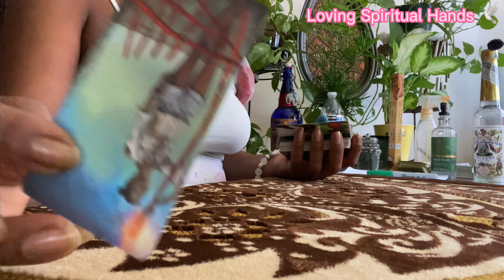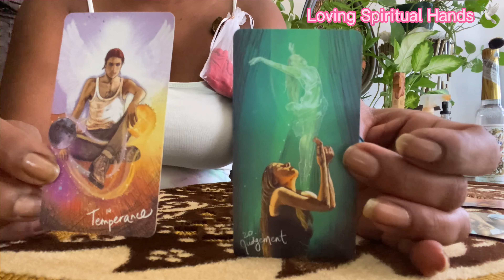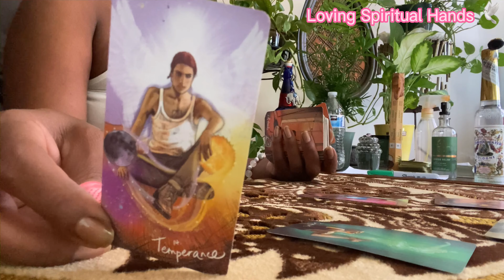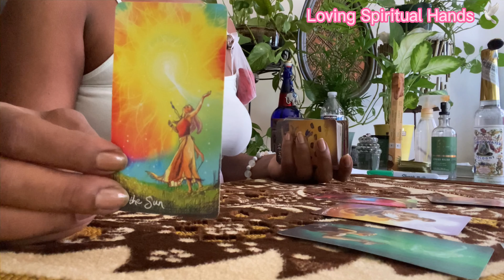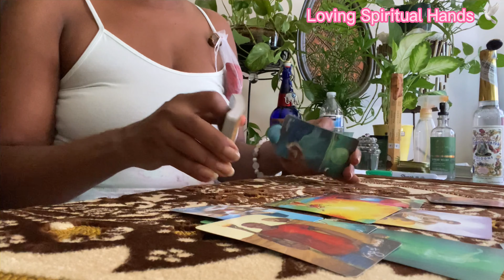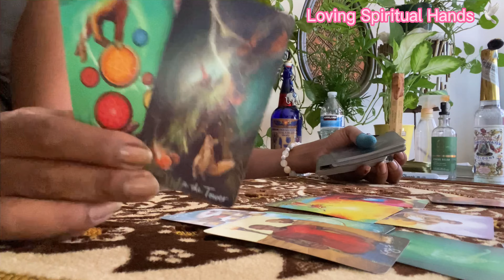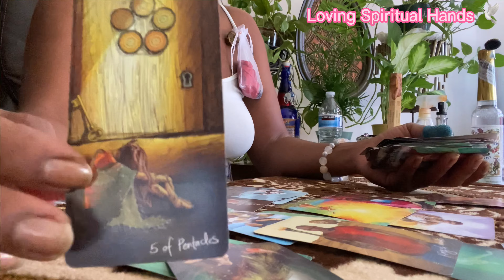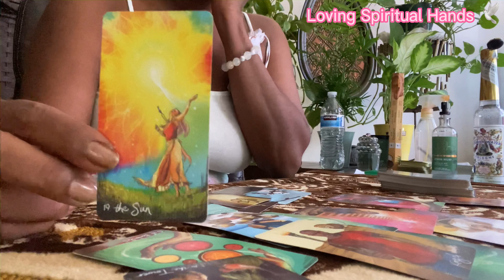♍️ Virgo your back from the dead SHINING ♍️ September 2022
Greetings, Virgo SOMEONE SHOULD PAY ATTENTION WHEN IT COMES TO HEADACHES ASAP.